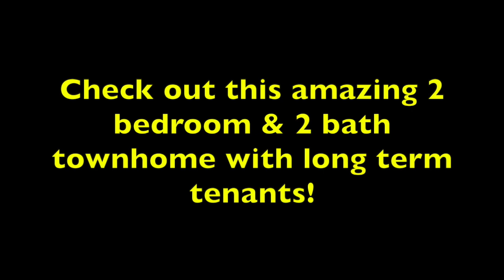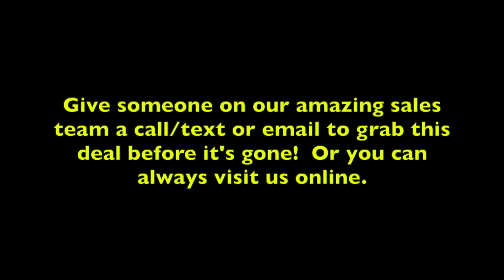Beautiful Turn Key Townhome - Charlotte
NationwidePropertyLiquidators.com